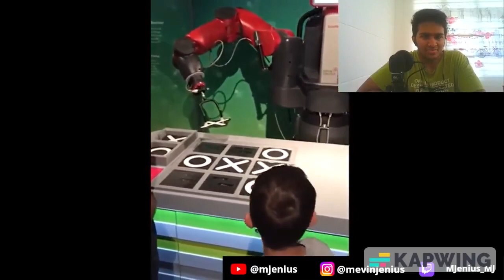REACTING TO IDIOTS AT WORK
Great video from Cubehub
Those really were some Idiots At Work
I'll get back to reacting to Niko & Jidion